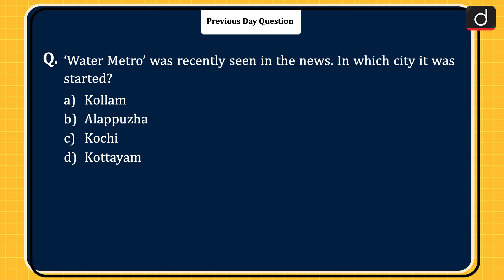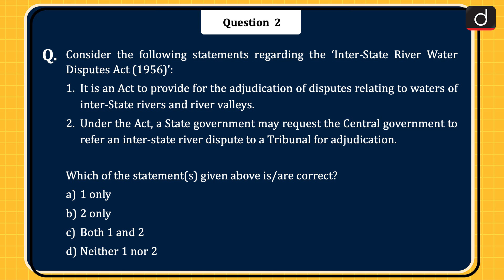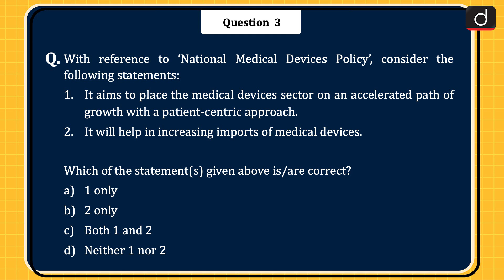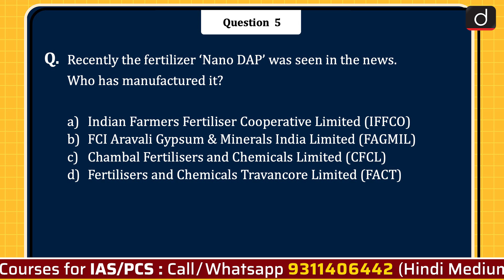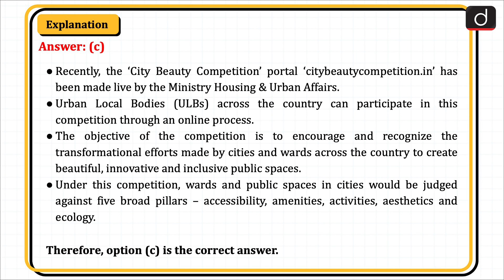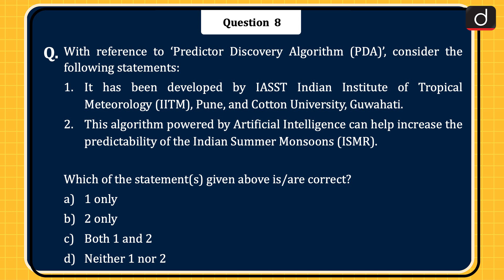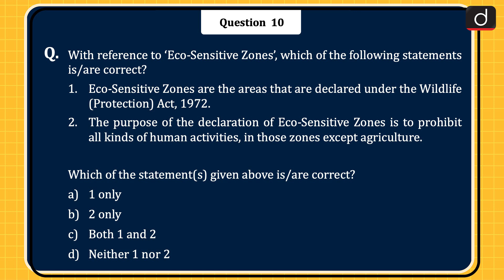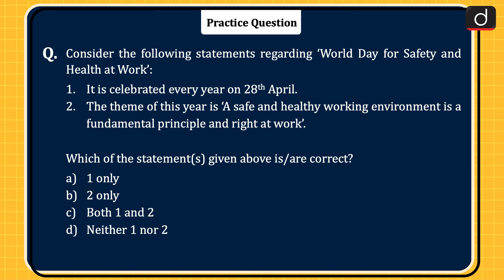Today’s GK – 28th April 2023 | UPSC Current Affairs | Drishti IAS English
Dear Viewers,

Promoting Millets in Diets: Best Practices across States/UTs of India, Inter-State River Water Disputes Act (1956), National Medical Devices Policy, Web3, Nano DAP, City Beauty Competition, 19th Council Meeting of the Shanghai Cooperation Organisation Interbank Consortium (SCO IBC), Predictor Discovery Algorithm, Ispat Rajbhasha Samman, Eco-Sensitive Zones, World Day for Safety and Health at Work